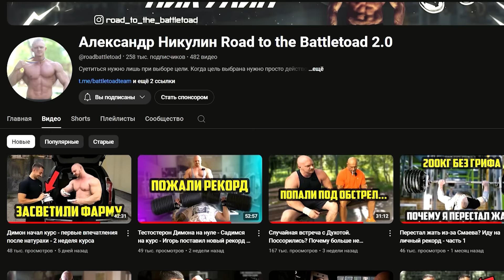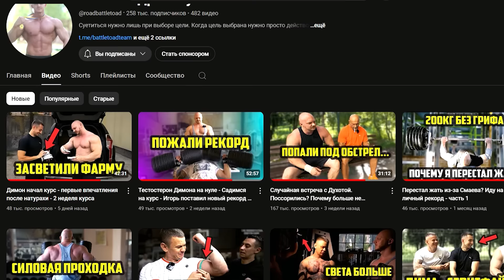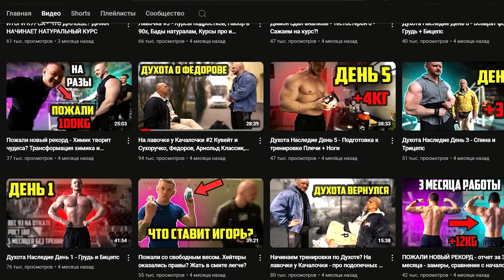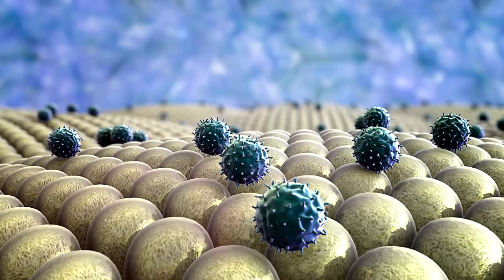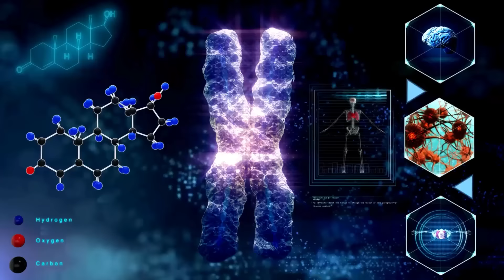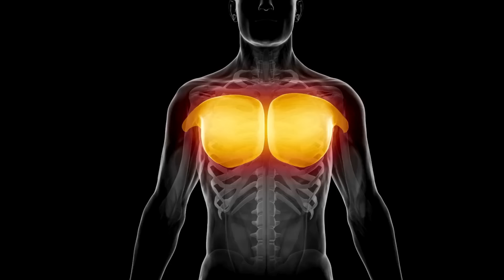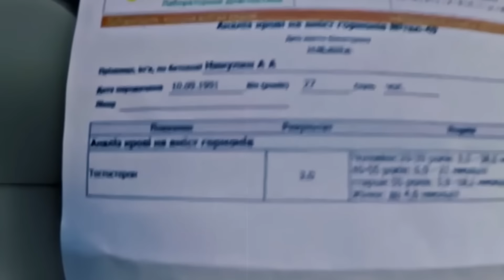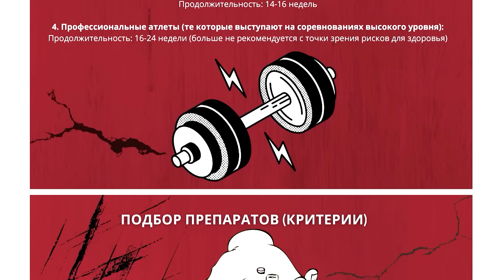АЛЕКСАНДР НИКУЛИН РАЗОБЛАЧЕНИЕ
- Наш телеграм канал с гайдами

- Наш телеграм канал Фитнес и биохакинг по науке

- Мой ютуб канал на тему биохакинга